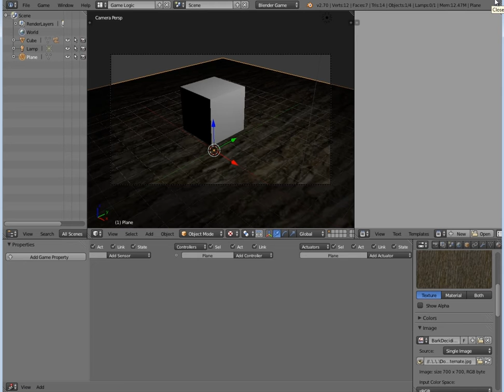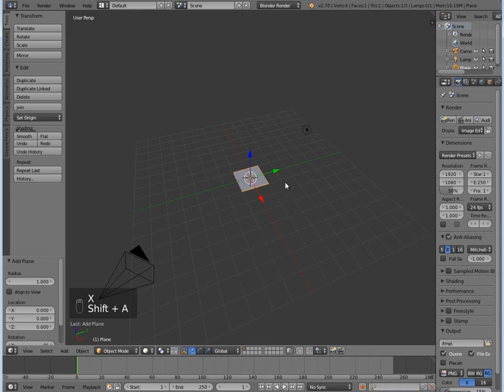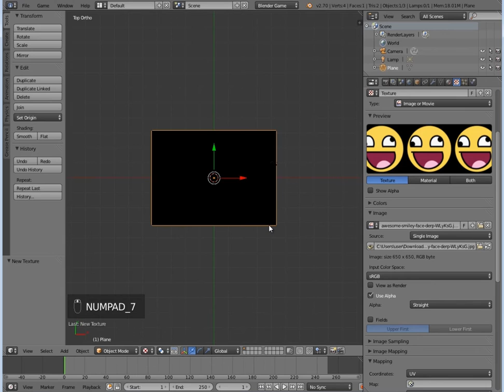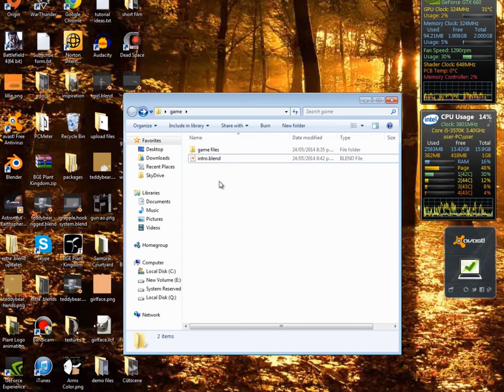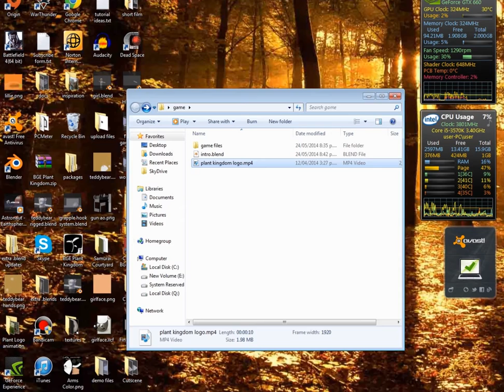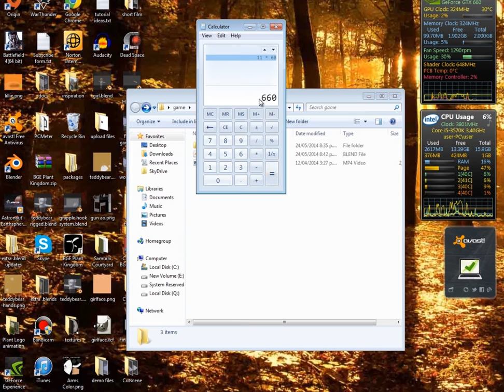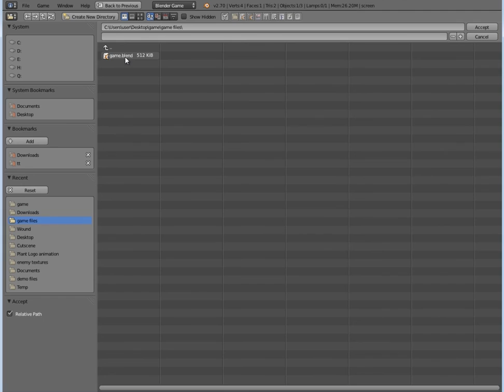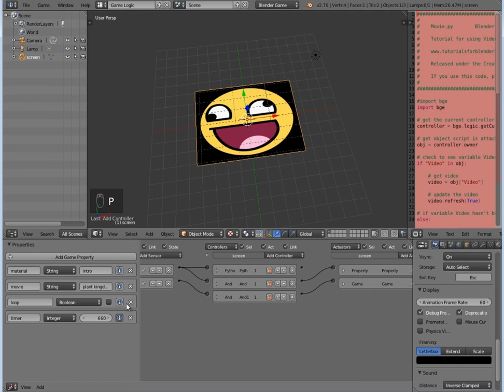How to add an intro before a game in BGE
his video i show you how to add an intro to your games in the blender game engine. This is a small .blend that plays a video similar to the cutscene tutorial and after the video is finished the game file is opened and you can play your game.

this uses a technique from tutorials for blender 3d, which has many other helpful tutorials:

likes comments and shares are greatly appreciated!

Stay inspired!